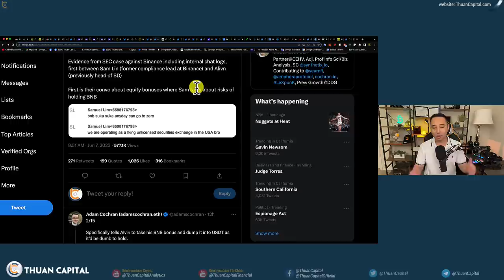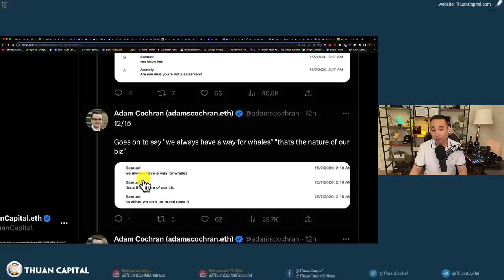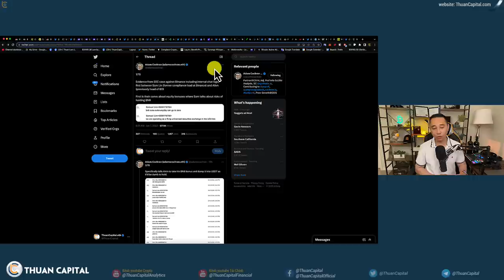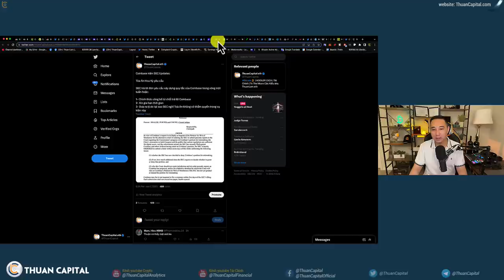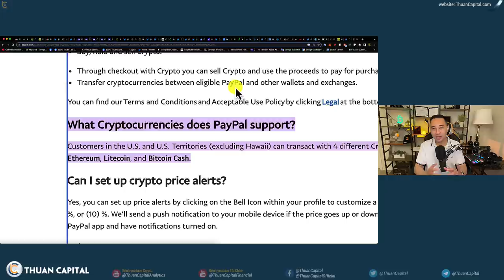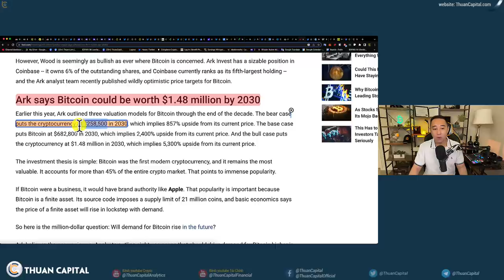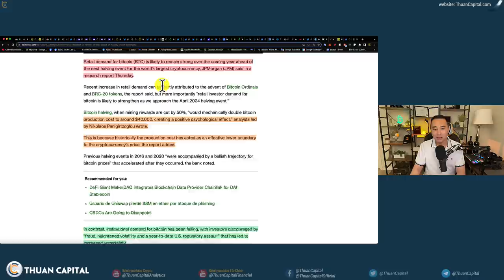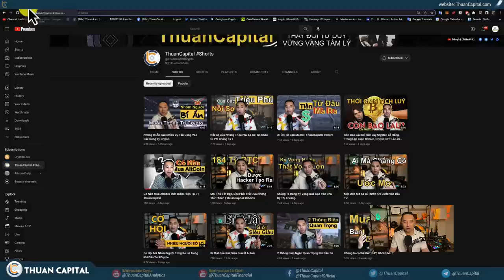1620 (Part 2) Các Tài Liệu SEC Đưa Ra Kiện Binance US "Ưu Tiên Lợi Nhuận Hơn Là Tuân Thủ Quy Định"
⏱️ TIMESTAMPS
00:00 - Các văn bản SEC đưa ra kiện Binance "Ưu Tiên Lợi Nhuận Hơn Là Tuân Thủ Quy Định"
07:20 - Gary Gensler chứng mình 1 trong số các token là chứng khoán.
08:05 - Vote: Lý do SEC kiện BinanceUS và Coinbase
09:12 - Cập nhật vụ kiện Conbase kiện SEC - Nhiều người ủng hộ Coinbase
11:26 - Robinhood tốn 16 tháng vẫn không thể đăng ký với SEC
13:23 - Ngày mai, Bộ Tài Chính sẽ bán đấu giá $110 tỷ USD công trái phiếu
và các Thông tin kinh tế quan trọng
14:30 - SBF có lịch ra toàn 2/10/2023
15:40 - BTC không bị ảnh hưởng nhiều với sự kiện SEC kiện 2 sàn lớn. AKR mua thêm cổ phần Coinbase
17:30 - Giá Ethereum sẽ phá vỡ $10k? VanEck dự đoán giá $ETH sẽ đạt 11,8 nghìn đô la vào năm 2030
18:14 - Soros CIO vẫn lạc quan về tiền điện tử
20:08 - Ưu đãi dành riêng cho cộng đồng ThuanCaptial